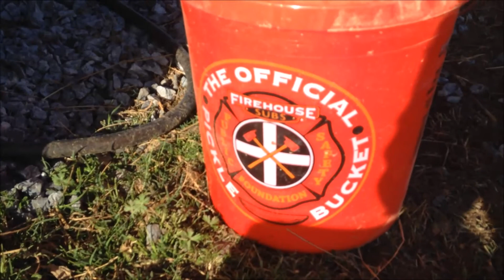Pony gets kicked in the face and Buck gets castrated! 2 vet trips in 1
Buck gets gelded, and pony decided I wasn't poor enough; thought he would add to the bill...